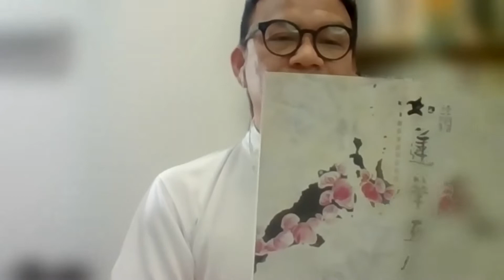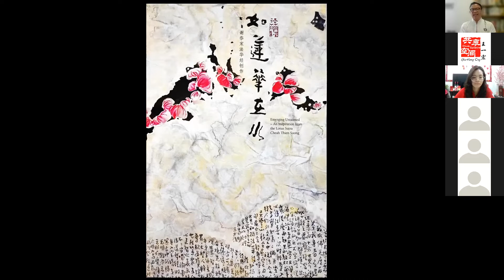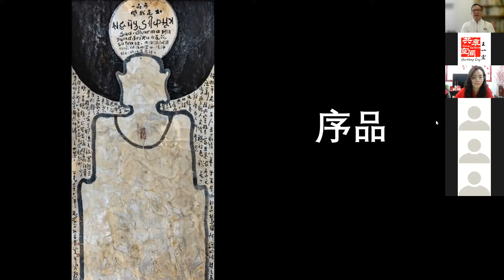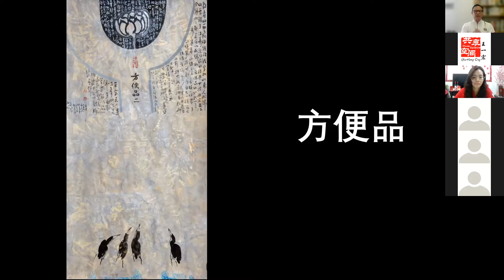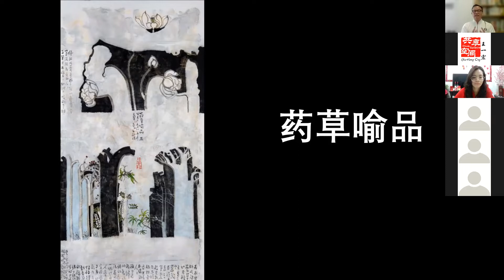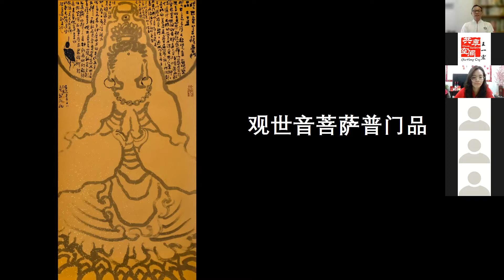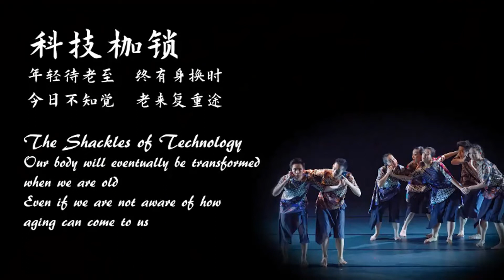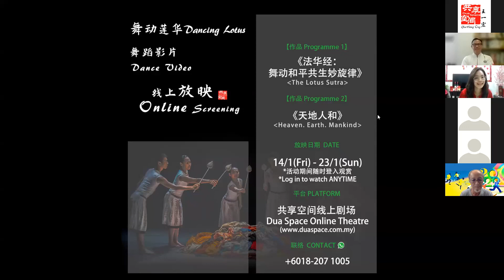【舞动莲华 Dancing Lotus】创作分享 02《天地人和》 | Creator Sharing 《Heaven. Earth. Mankind》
舞动莲华：《法华经》与《天地人和》剧照展
Dancing Lotus: Dance Photos Exhibition of 'The Lotus Sutra' & 'Heaven. Earth. Mankind'

2014年，配合马来西亚创价学会与东洋哲学研究所联办的《法华经》展“和平与共生的启示”，马来西亚创价学会特别委托共享空间舞团创办人马金泉老师创作了舞剧《法华经：舞动和平共生妙旋律》，以说故事的手法，通过舞蹈表达《法华经》中和平、共生的核心价值。

时隔五年，于2019年，创价学会再次邀请马金泉老师配合本地著名画家谢忝宋老师《如莲华在水》法华经创作的展出，再次以《法华经》这部经典作为创作源点，交出了《天地人和》这一部舞蹈作品。

这一次的《舞动莲华》将通过两部作品的剧照、道具与服装的展示及导览，为参观的朋友解密马金泉老师是如何运用舞台创作的思维运用，从一部经典出发，创作出两部不同的舞蹈作品。同时也将在到懒得尾声，安排舞者给参观展览的朋友们上一堂小小的工作坊，体验舞者们投入于作品演绎中使用舞蹈道具的感受。

与展览进行的同时，舞团也在线上放映两部舞蹈作品的影像。想要观赏演出影像的朋友可以报名索取观赏链接。另外，编舞马金泉老师也分别于16日及23日，通过线上与大家分享创作《法华经：舞动和平共生妙旋律》及《天地人和》的点点滴滴。